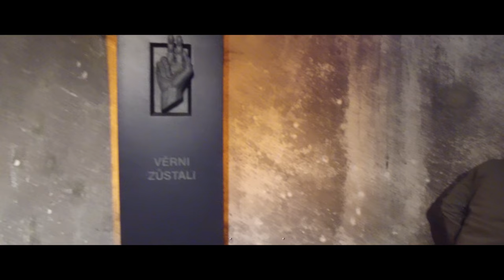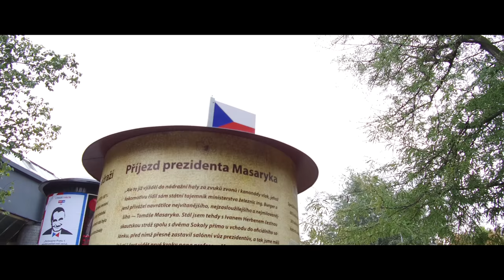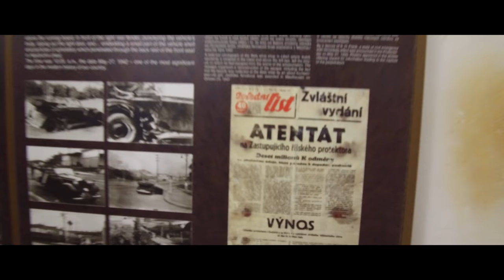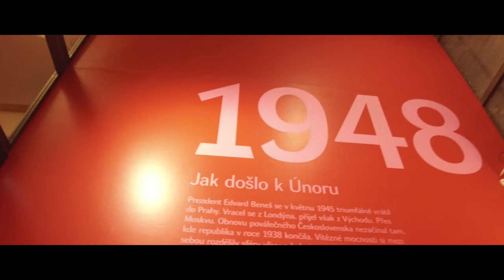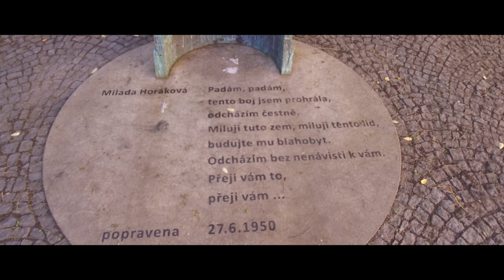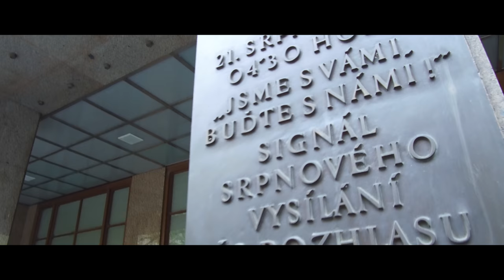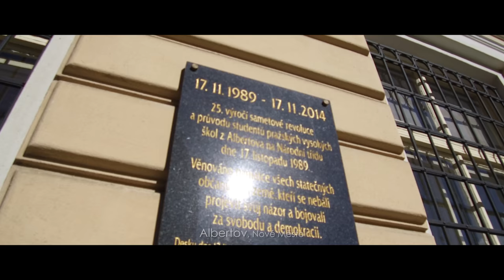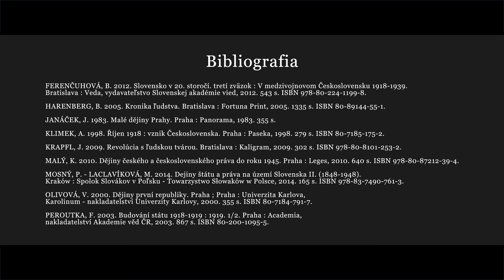Československá Praha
Video "Československá Praha" vzniklo pri príležitosti 100. výročia od vzniku republiky a ukazuje významné miesta z histórie tohto štátu, ktoré sa nachádzajú v Prahe

0:00 Úvod
0:35 Prvá časť: 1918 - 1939
4:48 Druhá časť: 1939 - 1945
7:01 Tretia časť: 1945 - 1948
8:40 Štvtá časť: 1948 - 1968
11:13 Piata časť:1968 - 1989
14:17 Šiesta časť: 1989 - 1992
17:16 Záver
17:42 Bibliografia a hudobné diela